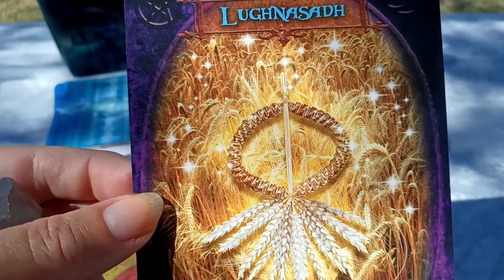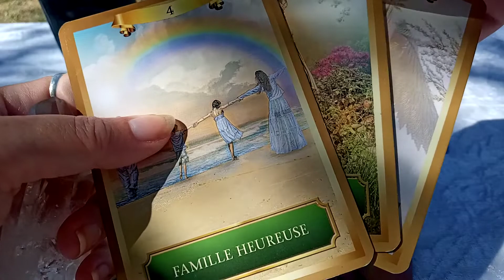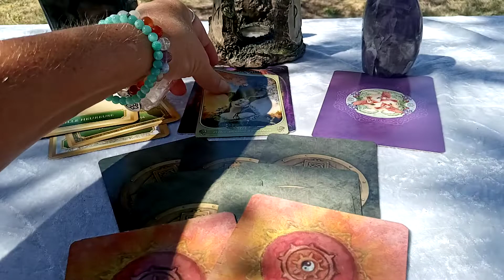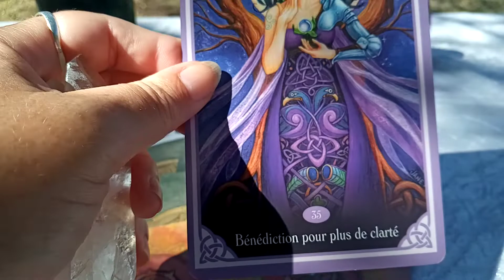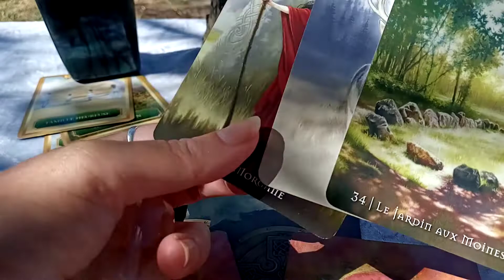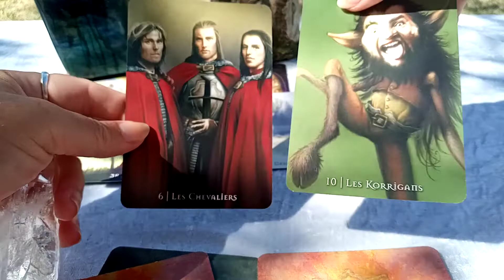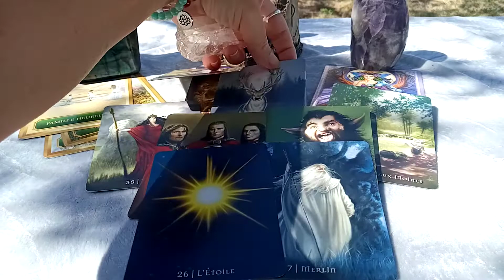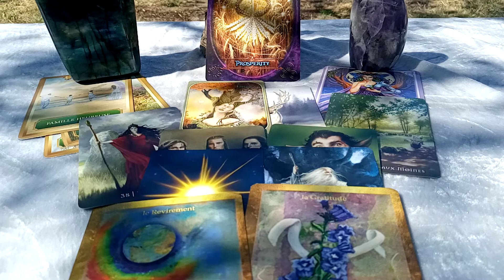Joyeux Lugnasad : C'est l'heure de la récolte